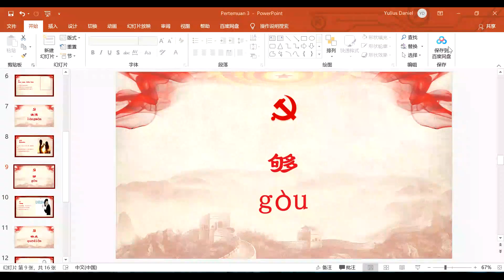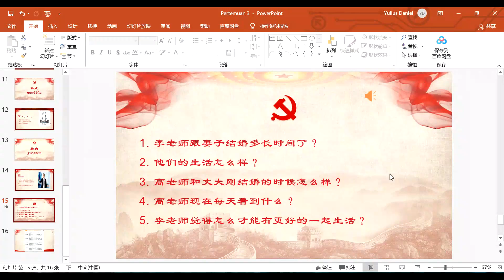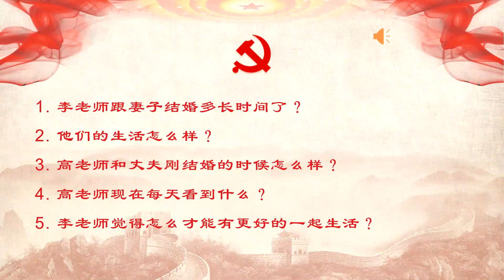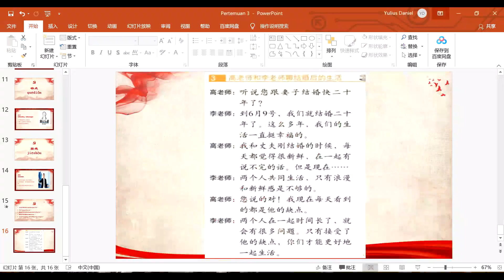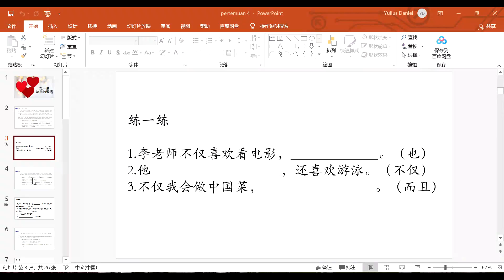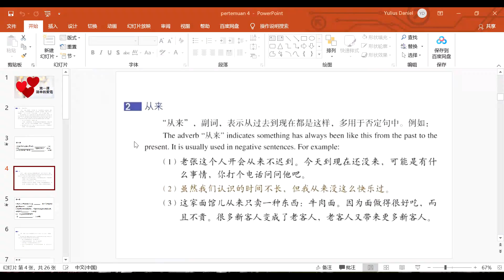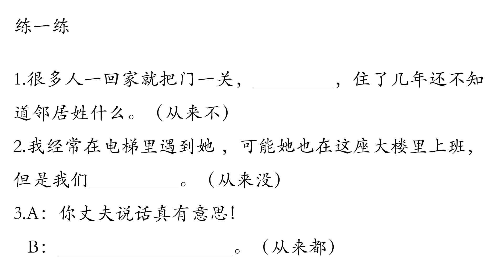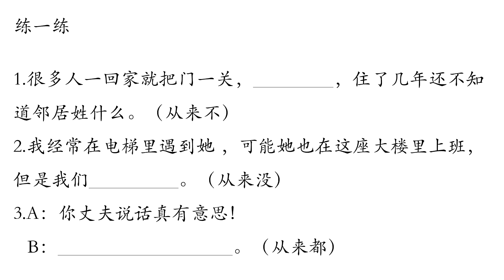HSK 4A - 2 Februari 2021